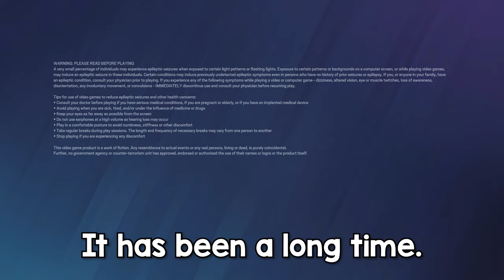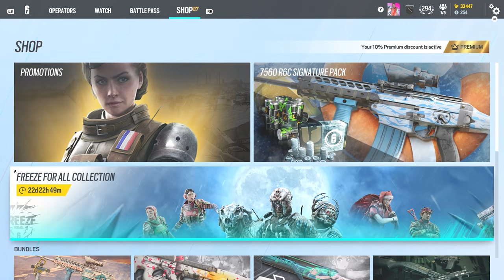The New FREEZE FOR ALL Cosmetics! - Rainbow Six Siege Freeze For All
Very nice skins in this event, but also glad to see the Snow Brawl stuff to return! :D